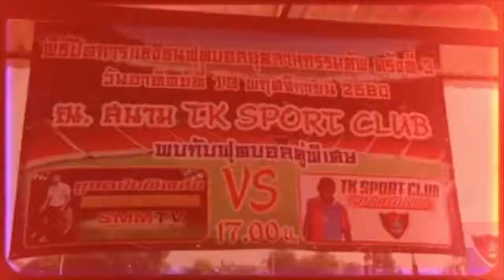พิธีปิดการแข่งขันฟุตบอลอุตสาหกรรมคัพ ครั้งที่ 3 โดย TK Sport Club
ขอขอบคุณ นักฟุตบอล ทุกทีม รู้แพ้ รู้ชนะ รู้อภัย พบกันใหม่ในฟุตบอลอุตสาหกรรมคัพ ครั้งที่ 4 ปี 2561
จากใจ TK Sport Club